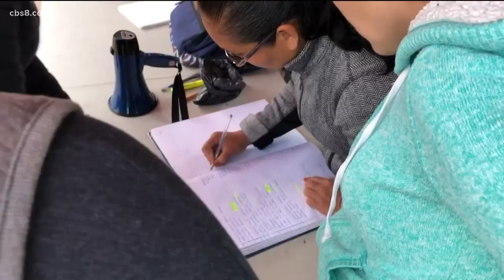San Diego County now provides free legal aid to immigrants facing deportation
San Diego is the first border county in the nation to launch a program like this.